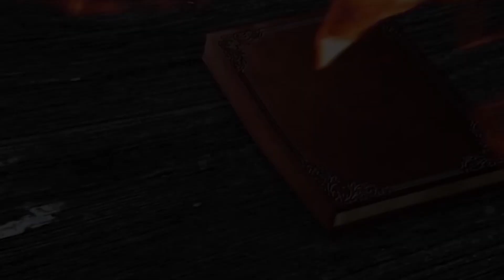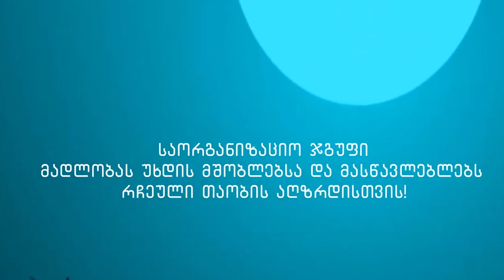ანანო ბერიძე - რჩეული თაობა - ბათუმი, სკოლა "გორდა"